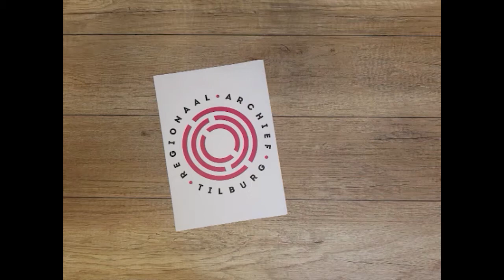Vlog #2 - valentijn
Liefdesbrieven zijn van alle tijden! Fijne Valentijnsdag voor iedereen.